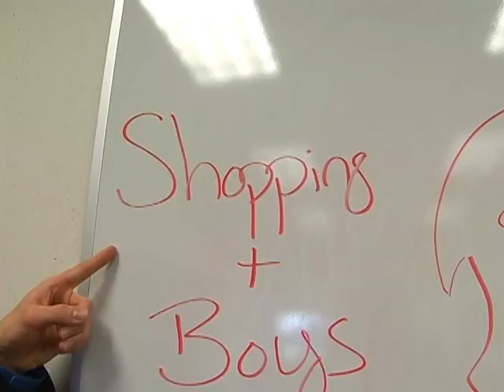HLGU 2012 Date Auction.mpg